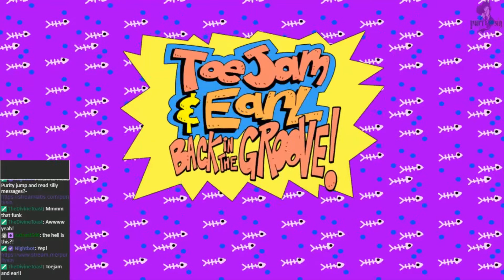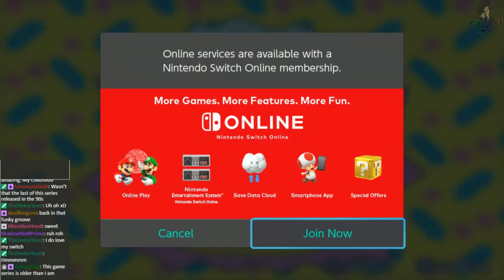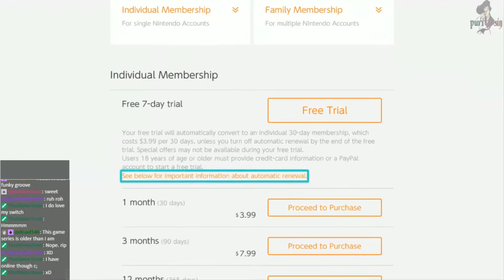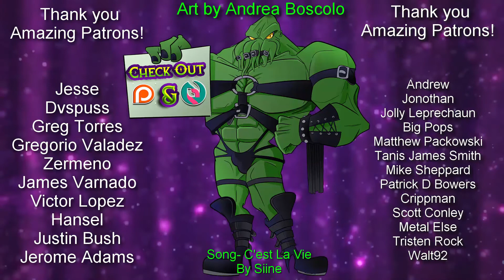The Indie Files ToeJam & Earl: Back in the Groove (switch)